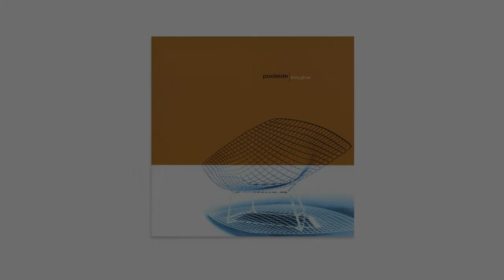Curtains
Track 1 off the album "Indyglow" by Poolside
Label: Bongload
Released: 1999